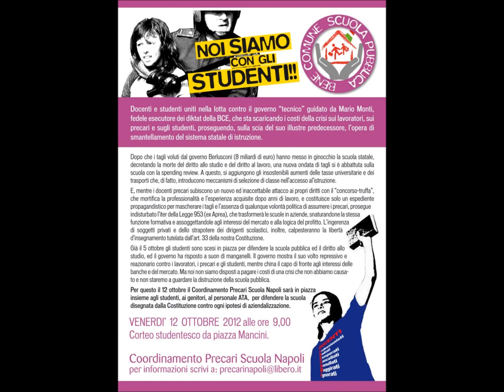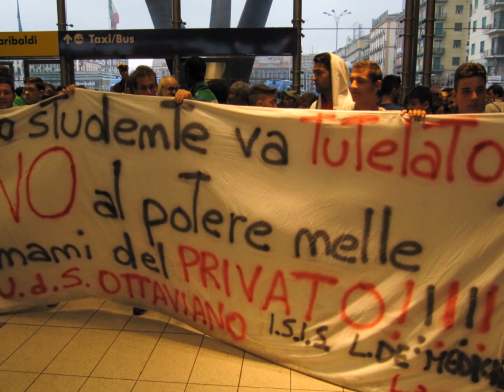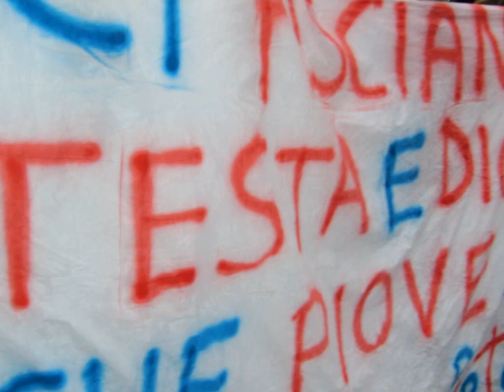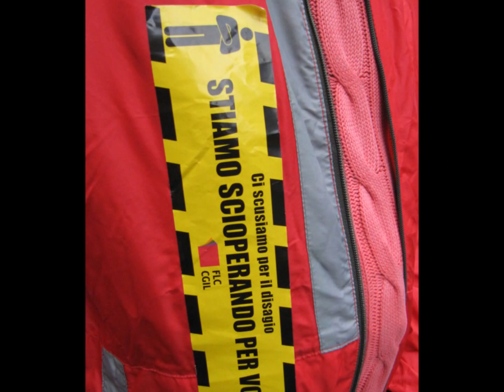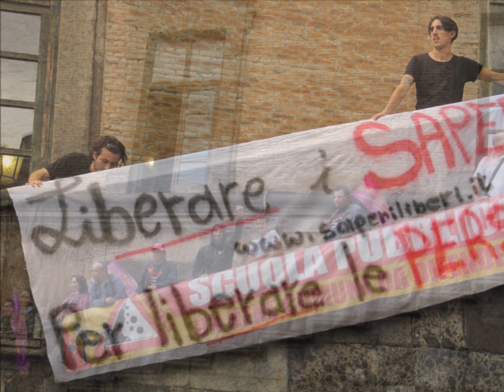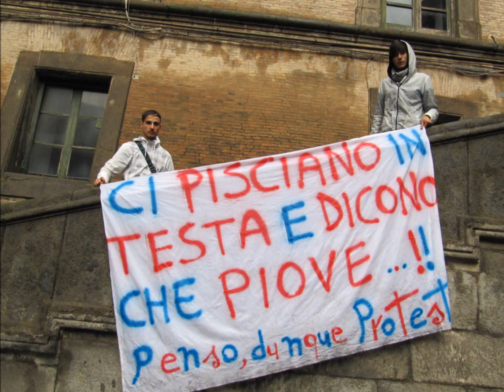FOTO MANIFESTAZIONE NAZIONALE DEGLI STUDENTI 12 10 2012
Docenti e studenti uniti nella lotta contro il governo "tecnico" guidato da Mario Monti, fedele esecutore dei diktat della BCE, sta scaricando i costi della crisi sui lavoratori, sui precari e sugli studenti, proseguendo, sulla scia del suo illustre predecessore, l'opera di smantellamento del sistema pubblico di istruzione.

Dopo che i tagli voluti dal governo Berlusconi (8 miliardi di euro) hanno messo in ginocchio la scuola statale, decretando la morte del diritto allo studio e del diritto al lavoro, una nuova ondata di tagli si è abbattuta sulla scuola con la spending review. A questo, si aggiungono gli insostenibili aumenti delle tasse universitarie e dei trasporti che, di fatto, introducono meccanismi di selezione di classe nell'accesso al'istruzione.

E, mentre i docenti precari subiscono un nuovo ed inaccettabile attacco ai propri diritti con il "concorso-truffa", che mortifica la professionalità e l'esperienza acquisite dopo anni di lavoro, e costituisce solo un espediente propagandistico per mascherare i tagli e l'assenza di qualunque volontà politica di assumere i precari, prosegue indisturbato l'iter della Legge 953 (ex Aprea), che trasformerà le scuole in aziende, snaturandone la stessa funzione formativa e assoggettandole agli interessi del mercato e alla logica del profitto. L'ingerenza di soggetti privati e dello strapotere dei dirigenti scolastici, inoltre, calpesteranno la libertà d'insegnamento tutelata dall'art. 33 della nostra Costituzione.

Inoltre in questi giorni gira una bozza della Legge di stabilità 2013 in cui all'articolo 3 si legge un aumento delle ore d'insegnamento da 18 a 24, il tutto a parità di retribuzione! QUESTO RAPPRESENTERA' L'OLOCAUSTO DI NOI DOCENTI PRECARI! RINGRAZIO TUTTI GLI IGNAVI E GLI INDIFFERENTI CHE ANCORA OGGI NON HANNO MOSSO IL CULO!!!

Il 5 ottobre gli studenti sono scesi in piazza per difendere la scuola pubblica ed il diritto allo studio, ed il governo ha risposto a suon di manganelli. Il governo mostra il suo volto repressivo contro i lavoratori, i precari e gli studenti, mentre china il capo di fronte agli interessi delle banche e del mercato. Ma noi non siamo disposti a pagare i costi di una crisi che non abbiamo causato e non staremo a guardare la distruzione della scuola pubblica.

Per questo il 12 ottobre alcuni membri del Coordinamento Precari Scuola Napoli è sceso in piazza insieme a 5.000 studenti per difendere la scuola disegnata dalla Costituzione contro ogni ipotesi di aziendalizzazione.

VOI ALTRI DOV'ERAVATE?!?!

(COORDINAMENTO PRECARI SCUOLA NAPOLI)